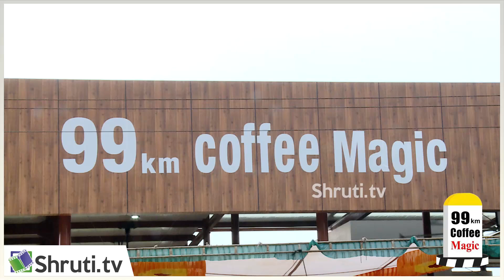Kaliyamurthy Motivational Speech | 99km Coffee Magic Launch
99km Coffee Magic
பயணிகளுக்கான சிறப்பு சிறுதானிய உணவகம் திறப்பு விழா

திறப்பாளர்கள் : த.ஞானையா
மா.கமலா ரத்னமணி
பெற்றோர் - மனோ சாலமன்

மகிழ்வுரை : அ.கலியமூர்த்தி

கருத்துரை :
மருத்துவர். கு.சிவராமன்
நடிகர் ஜோ மல்லூரி
கவிஞர் அறிவுமதி

வரவேற்பு :
ஞா. மனோ சாலமன்